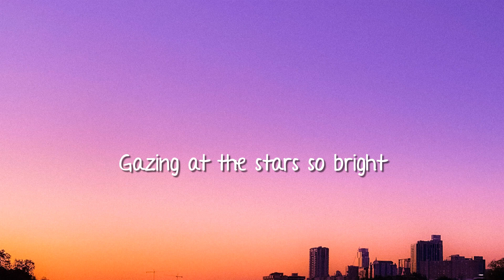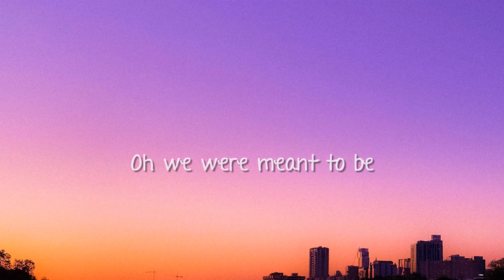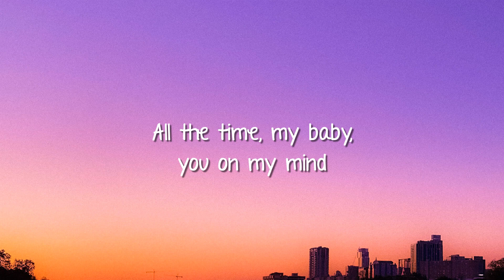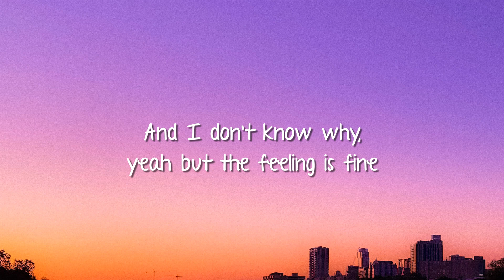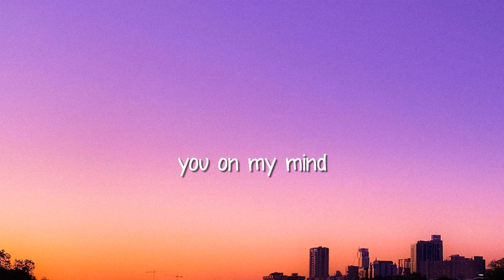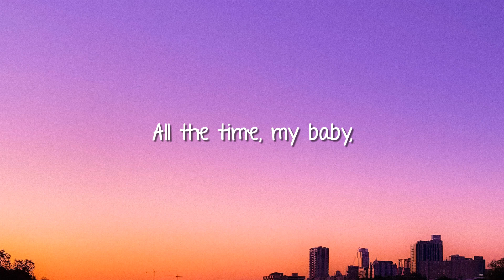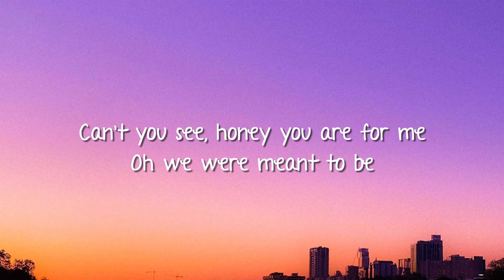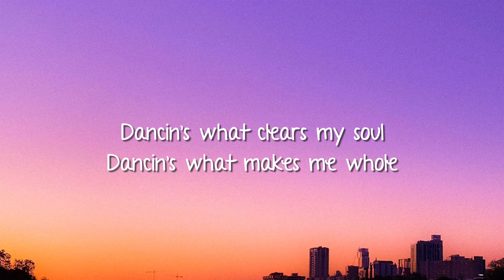Aaron Smith - Dancin (KRONO Remix) - Lyrics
🎤 Lyrics: Aaron Smith - Dancin

Dancin'

Dancin'

Dancin'

Dancin'
Dancin'